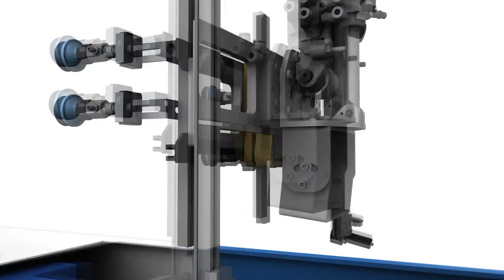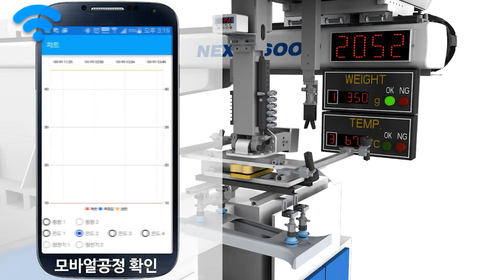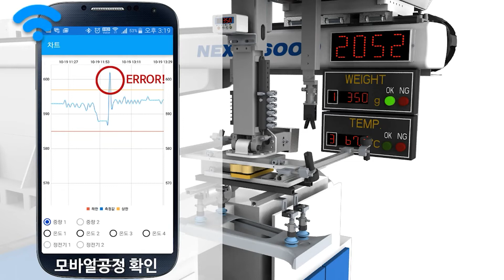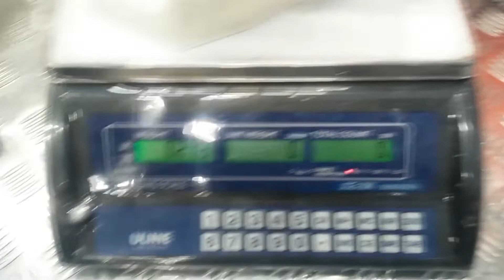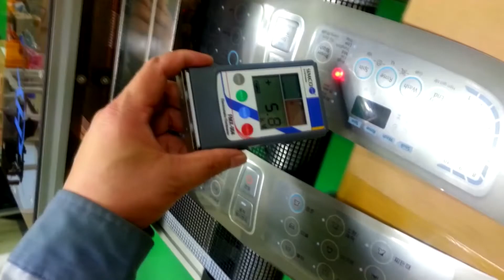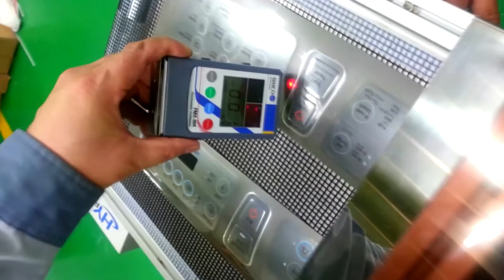[한양로보틱스]사출 성형 스마트 솔루션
안녕하세요. 고객이 신뢰하는 100년 기업,
로봇/자동화기기 전문 한양로보틱스(주)입니다.

고객에게 도움이 되는 정보를  발 빠르게 전해드리겠습니다.
많은 시청과 구독❤️, 좋아요👍 꾹! 부탁드립니다.
감사합니다!